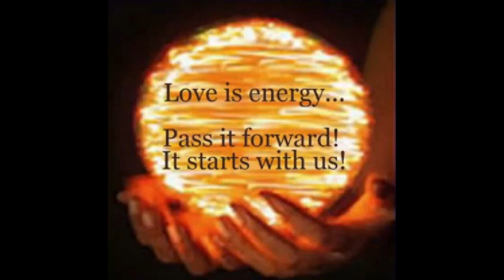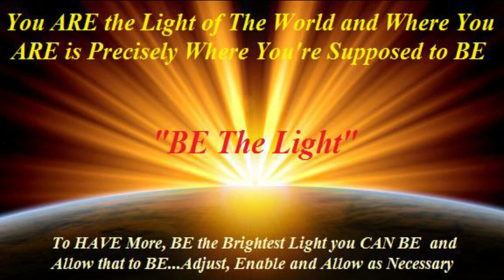SOLAR ECLIPSE MEDITATION, NEW MOON for magical beginnings, open chakras, heal yourself.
When the Sun, Moon, and Earth are in one line, there is a different cosmic energy pattern that happens, and it is called “Eclipse”. It is a celestial phenomenon. This time is very good for meditation and chanting.
The mind is connected with the moon, the body is connected with the Earth and the Sun is connected with both. The time when all three come in alignment is good for spiritual practices. It is not a good time to eat or indulge in pleasures. It is a good time to conserve energy. So, from ancient times it is said that you should not eat during the eclipse, and you should meditate.
Eclipse is a very good time for mantra chanting and opening your chakras and removing all the blockages in the meditation.

Few hours before an eclipse, stop eating so that the food gets digested well and during the eclipse time you have an empty stomach, and on empty stomach chanting and mantras are done for maximum result.

Eclipse is a very auspicious time for meditators. This meditation will help open, balance, and illuminate your seven energy points to receive the divine light blessings, to replenish divine life force energy. In this meditation, we will tune in to the solar energies to activate and turn on the cellular programs of healing, abundance, and wellbeing.

Thank you so much for your shares, likes, support, and love!